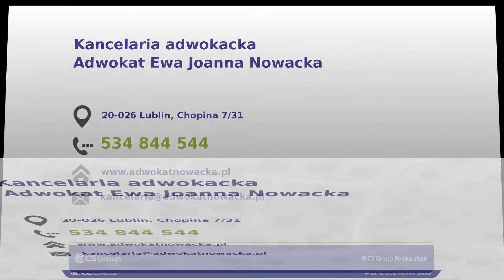Adwokat Lublin Ewa Joanna Nowacka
Kancelaria adwokacka prowadzona przez doświadczoną adwokat Ewę Nowacką znajduje się w Lublinie jednak prowadzi sprawy także dla klientów z takich miast, jak Zamość, Chełm, Puławy, Radzyń Podlaski, Włodawa czy Hrubieszów.

Kancelaria oferuje pomoc prawną w zakresie prawa cywilnego, spadkowego, własności, rodzinnego, czy karnego. Adwokat podejmuje się spraw obejmujących kwestie podziału majątku, działu spadku, czy zniesienia współwłasności, dochodzenia roszczeń, spraw rozwodowych (unieważnienie małżeństwa, separacja), czy rodzinnych oraz związanych z prawem własności (ochrona posiadania, zasiedzenie, służebność, zasiedzenie służebności), a także karnych, wykroczeń i wypadków komunikacyjnych.

Klienci mogą też liczyć na prowadzenie negocjacji i przygotowanie pism procesowych.